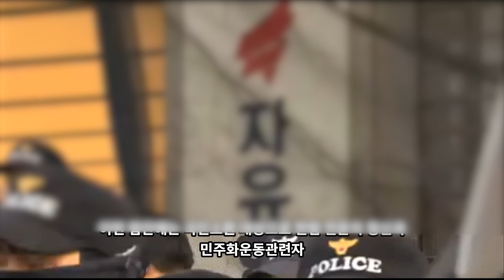당신, 나와! 국회의원 '국민소환제'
[ 국민소환에 관한 법률안] 대표발의, 열린민주당 최강욱대표 외
김진애, 강민정, 더불어 민주당의 고민정, 김남국, 김영배, 김용민,
문진석, 이원택, 진성준, 황운하 의원 등 총 11명이 공동 발의